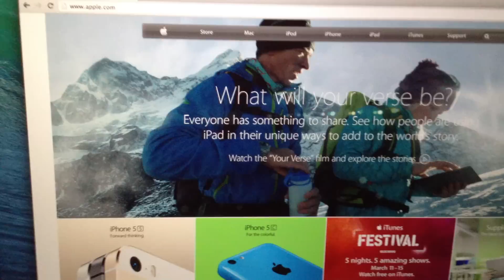Critical SSL Bug | Apple & Linux Users Open to Attack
Our computers have been insecure for years because of bugs in open source code but "nobody noticed".